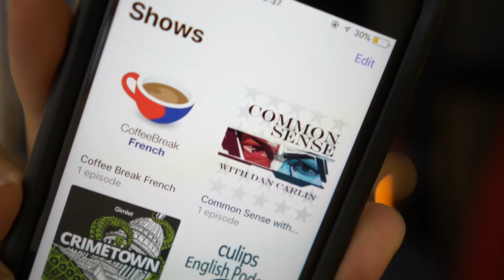УЧИМ РАЗГОВОРНЫЙ АНГЛИЙСКИЙ - 10 Лайфхаков заговорить по-английски уже СЕЙЧАС! Jobs School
В этом видео, 10 лайфхаков, помогут уверенно заговорить на английском уже Сегодня!

Разговорный английский | Разговорный английский язык | Разговорный английский бесплатно | Курсы разговорного английского | Лайфхаки на английском